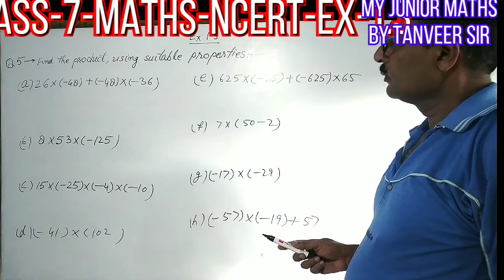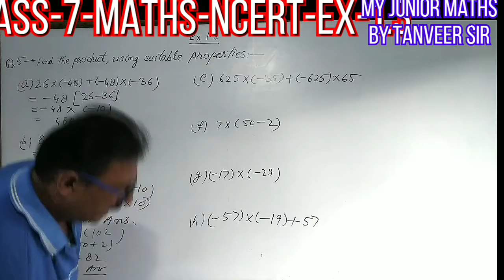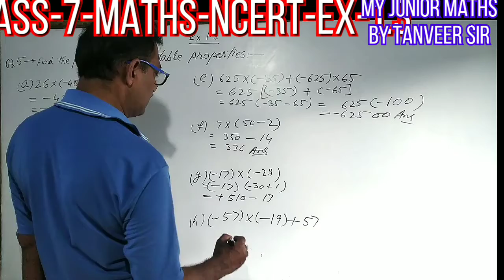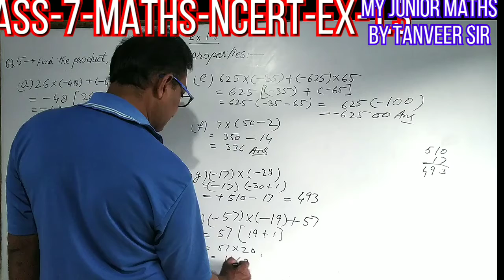Class-7 NCERT ||Exercise -1.3Q-5|| INTEGERS || CBSE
Class-7# NCERT Exercise1.3 Question 5# INTEGERS # # Mathematics # CBSE Class-7 NCERT Exercise 1.1 INTEGERS#|| Mathematics || CBSE ||This is Class-7 NCERT ||Exercise -1.3||INTEGERS||Mathematics | CBSE
Mathematics class-7 study Maths class6math ncert Class-7 NCERT ||Exercise -1.3Q-5||INTEGERS || CBSE